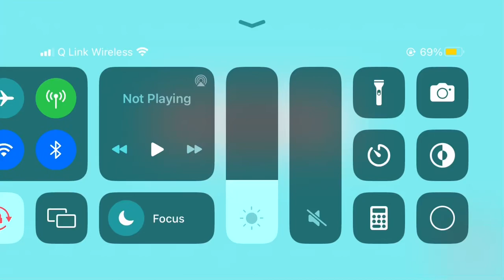September 15, 2023